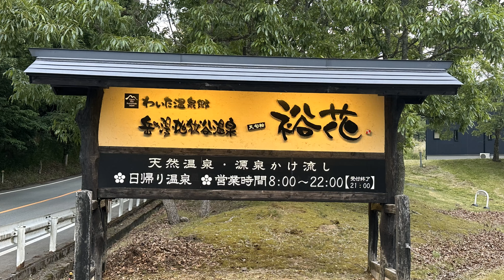2023阿蘇ツーリング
梅雨前の時期に阿蘇ツーリングへ行ってきた！
今回はやまなみハイウェイ以外、普段あまり走らない所も
一杯走ってきた。
そして今回初めてゲストハウスにも泊まってみた。

阿蘇はもう何十回と訪れていますが、
北海道と同じく何回来ても、何回でも走りたいところですねー！